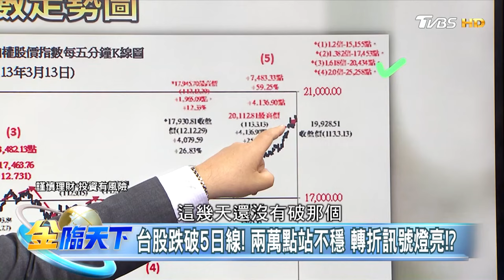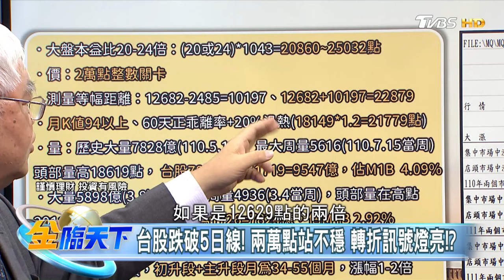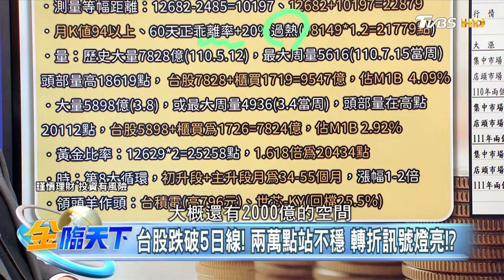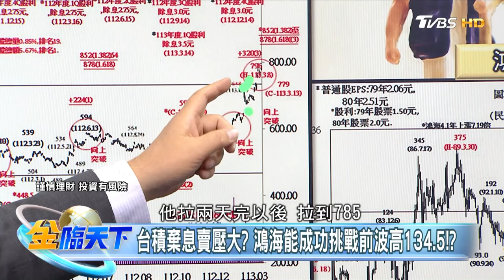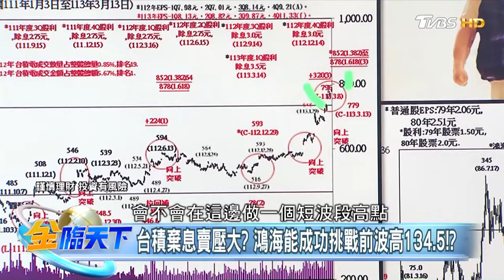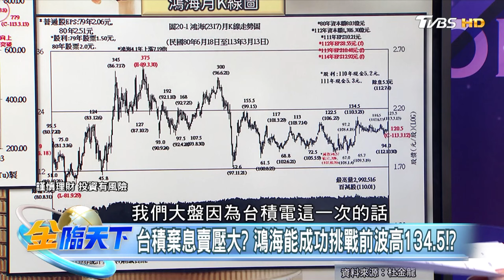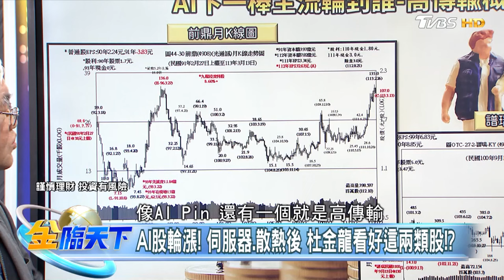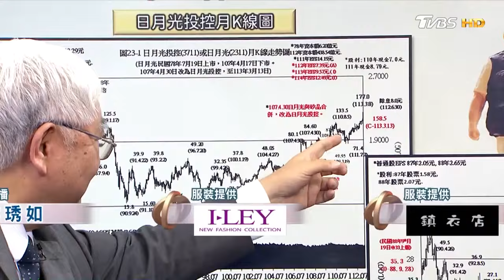台股跌破5日線！兩萬點站不穩 轉折訊號燈亮！？台積棄息賣壓大？鴻海能成功挑戰前波高134.5！？AI下一棒主流輪到誰！？【精華】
📍重點筆記📓
台股跌破5日線! 兩萬點站不穩 轉折訊號燈亮!?
台積棄息賣壓大? 鴻海能成功挑戰前波高134.5!?
AI股輪漲! 伺服器.散熱後 杜金龍看好這兩類股!?